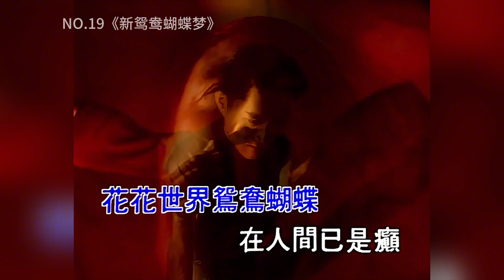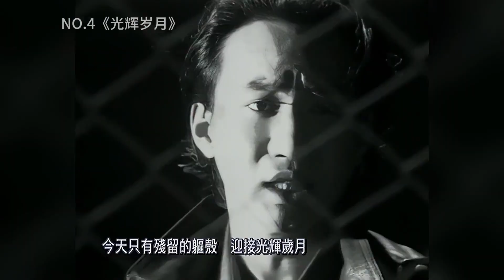随便一首都能吊打现在的乐坛，盘点90年代50首经典老歌